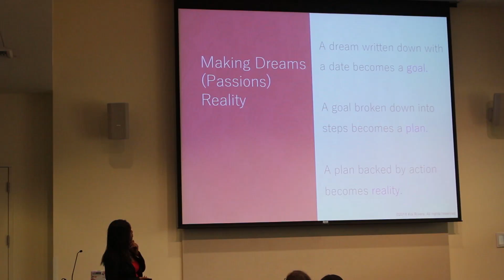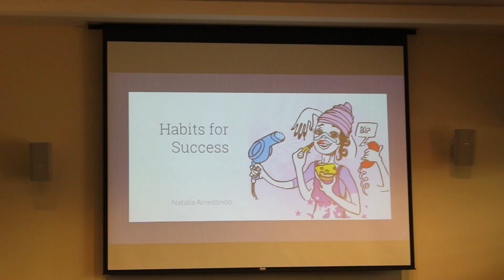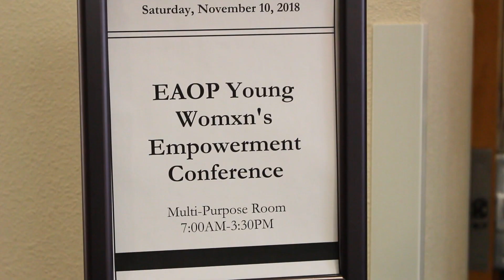Young Womxn Empowerment Conference